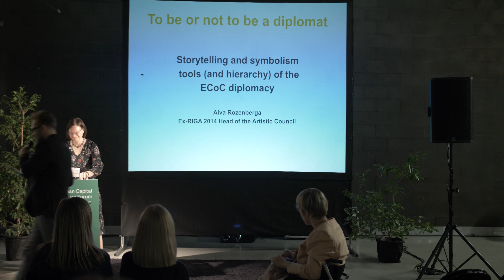Aiva Rozenberga “Storytelling and symbolism – tools for ECOC diplomacy” | ECOC Forum 2019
EN
In her presentation Aiva Rozenberga revealed practical insights from the experience of building cultural diplomacy during Riga as the ECOC in 2014. She also took a look at some stories of other former and upcoming ECOCs. Why the opening and key themes of the ECOC are important for the whole cultural diplomacy and strategic communication of the ECOC, what symbolism it conveys in presenting the story of ECOC abroad through the means of cultural diplomacy? Why is it important to note that we are speaking about cultural diplomacy of a style and substance of the European democracy?

LT
Aiva Rozenberga pateikė praktinių įžvalgų, pagrįstų kultūrinės diplomatijos kūrimo patirtimi, kurių ji įgijo Rygai rengiantis tapti Europos kultūros sostine 2014 metais. Aiva Rozenberga taip pat trumpai apžvelgė kai kuriuos aspektus iš buvusių ir būsimų Europos kultūros sostinių. Pranešėja skatino ieškoti atsakymų į įvairius svarbius klausimus: kodėl Europos kultūros sostinės įvadinė tema ir pagrindinės temos svarbios visai šios iniciatyvos kultūrinei diplomatijai ir strateginei komunikacijai? Kokius simbolius perteikiame kultūrinės diplomatijos priemonėmis pristatydami Europos kultūros sostinę užsienyje? Kodėl svarbu pabrėžti, kad įgyvendiname tokią kultūrinę diplomatiją, kurios stilius ir turinys atitinka Europos demokratijos stilių ir turinį?